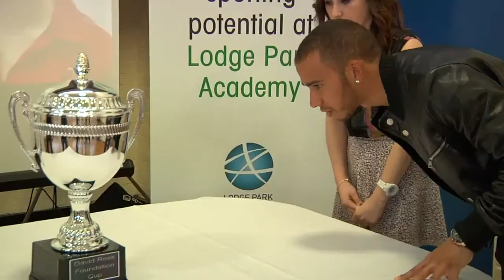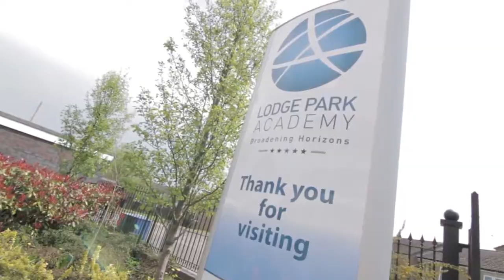Lewis Hamilton opens Lodge Park Academy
Formula One World Champion officially opened Lodge Park Academy in May 2013. His visit is a reflection of the academy's specialisms for technology and sport.